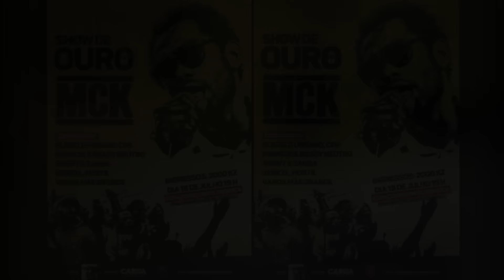"MANDELA DAY" MONO STEREO